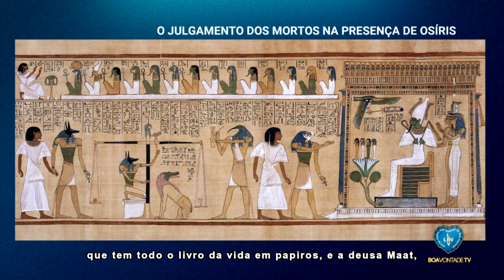O que é vida e morte para o Gnosticismo?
Acompanhe as palavras de Fernando Salazar Banõl, Líder Gnóstico, que apresenta a visão do Gnosticismo sobre os conceitos de vida e de morte.

Este vídeo faz parte da série Vida e morte em diálogo, que reúne diversas perspectivas religiosas para dialogar ecumenicamente sobre o assunto.